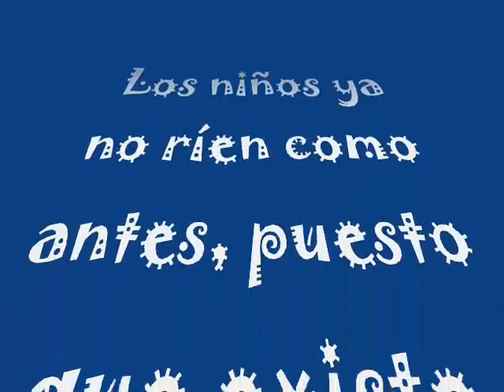Educamp Vivencia Preescolar.wmv